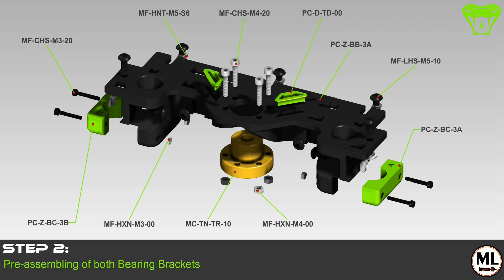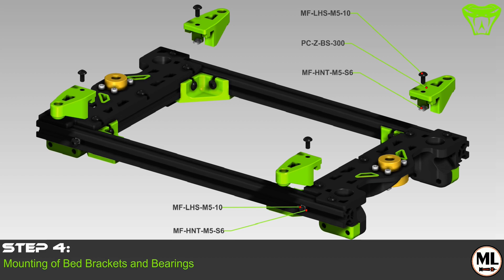AAG 02: Animated Assembly Guide - Z Carriage [HCV]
This video shows the whole assembly process of the Z-Carriage for the Hypercube VIPER (HCV) by example of the HCV300 Frame size.